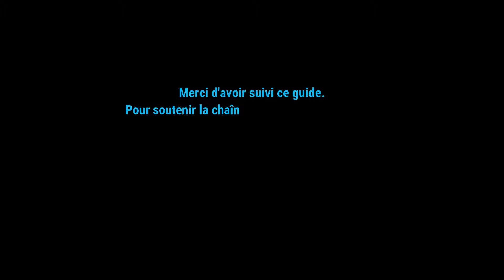Destiny 2 - Rappel - Coffre secret 4 - Triomphe Traque d'Hexaèdre et Spécimen NES008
Emplacement du 4e coffre caché dans la mission exotique « Rappel ». Cette mission est accessible à partir de l'étape 1 de la quête « Un chœur croissant : Acte III » de l'épisode Échos de Destiny 2.
Permet d'obtenir le triomphe Traque d'Hexaèdre. Coffre 4. Encore exotic mission secret chest.

00:00 Introduction
00:07 Prérequis
00:23 Emplacement
00:51 L'énigme
04:30 Le coffre
04:46 Spécimen NES008
05:03 Le triomphe